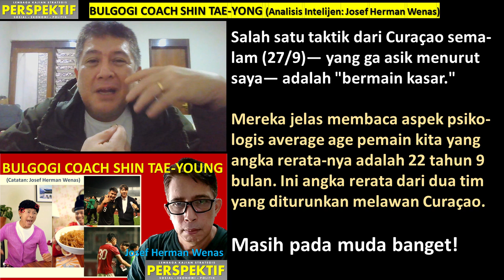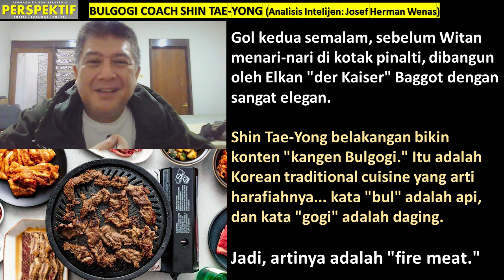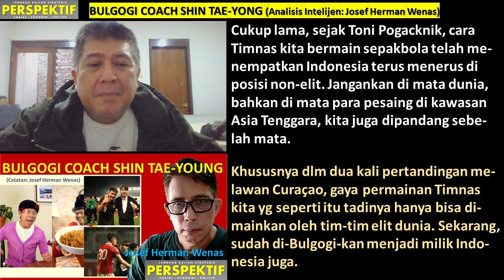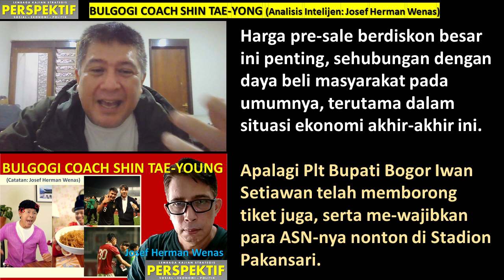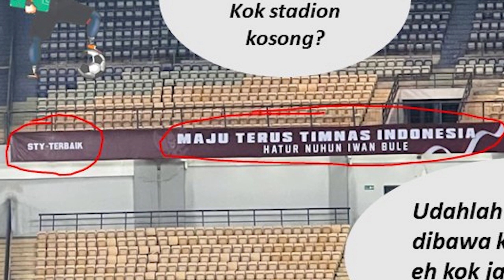BULGOGI COACH SHIN TAE-YONG (Analisis Intelijen: Josef Herman Wenas)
Khususnya dlm dua kali pertandingan melawan Curaçao, gaya permainan Timnas kita yg spt itu tadinya hanya bisa dimainkan oleh tim-tim elit dunia. Sekarang, sdh di-Bulgogi-kan jadi milik Indonesia juga. Iwan Bule pun ikut berselancar di fenomena ini, utk keperluan apa? Simak terus.